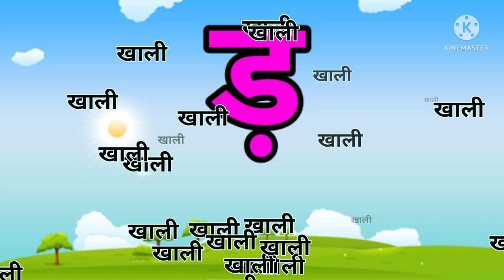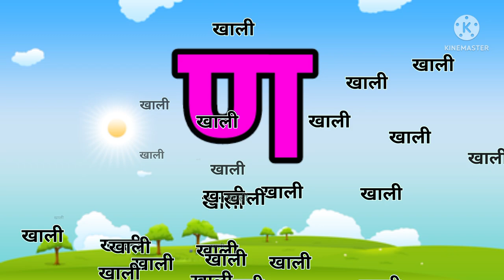क से कबूतर, ख से खरगोश, हिंदी वर्णमाला,क ख ग, अ आ इ ई, K se kabutar, Hindivarnamalaand pictures